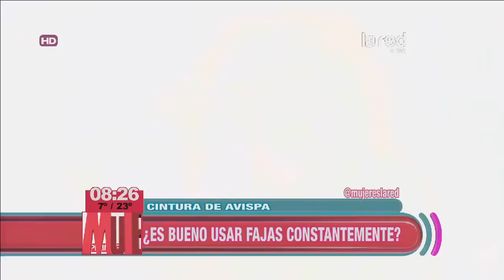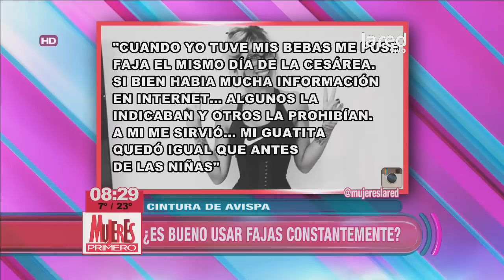Los beneficios y peligros de usar fajas constantemente